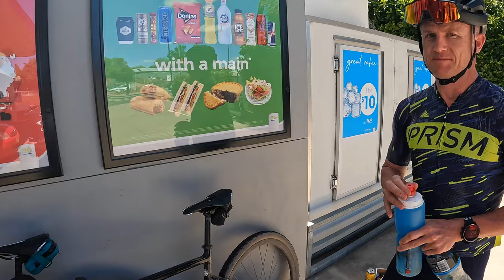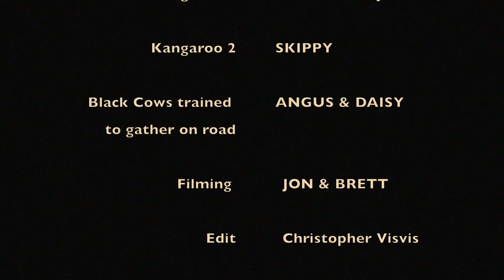315KM Central West NSW Gravel Cycling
A video I edited for Jon and Box on their 315km Gravel cycling adventure throught the central west of NSW. I was meant to attend but you know COVID. This was the next best experience.

Enjoy, would you do this one day?

My Cylcing Kit:
Bike: Giant TCX Advanced Pro 1 2017
Oakley Sutro Shades
Shimano RX-8 Gravel Shoes

Bite mount for GoPro
Rode Lav Mic
Adapter for your phone
Rode Wind Muff
My Audio Recorder
Big Camera
The only lens you need 16-35
My favourite lens 28-75